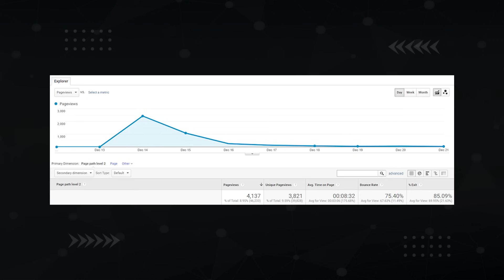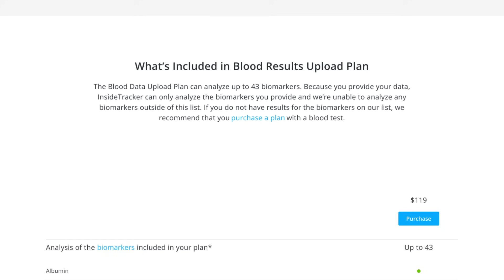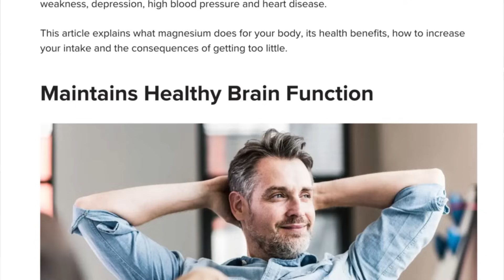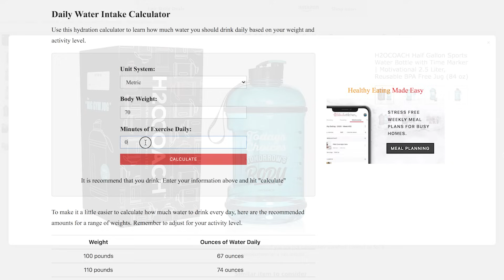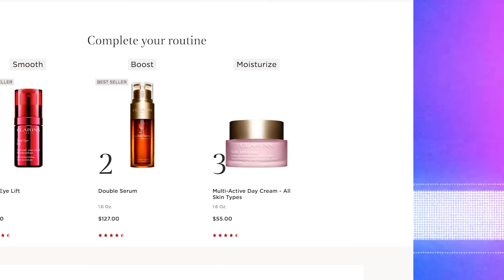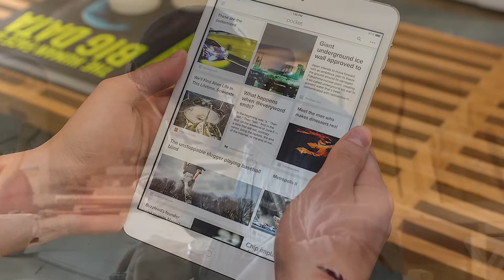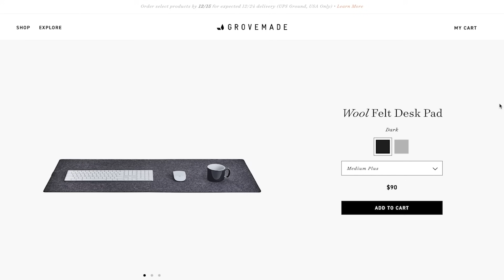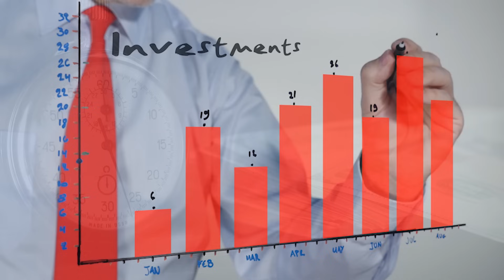My Top 16 Purchases of 2021! You Need These!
In this video, you'll find a list of the best things I've bought for my business and personal life, as well as the best books I've read over the course of 2021.

What I'll cover:
00:00 Introduction
01:39 Health Purchases
07:42 Technology Purchases
09:16 Productivity Purchases
11:13 Book Purchases

Never Split the Difference
Elon Musk: How The Billionaire CEO of SpaceX and Tesla is Shaping Our Future
The Lifestyle Investor